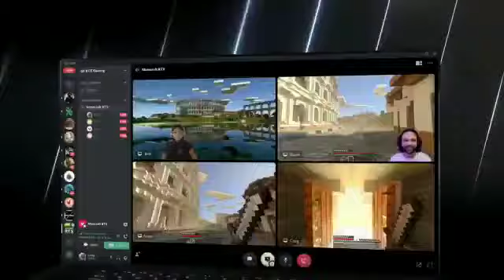Geforce RTX 30